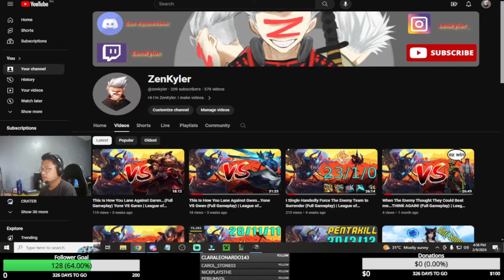1 Year Later...and I'm back playing PUBG | Full Gameplay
Hey, everybody it's me ZenKyler,
and I just want to say that thank you all so much for watching, and for your support,
and I hope you enjoy the video, and I can't wait to show you the next one,
I guess that's pretty much it...

for those who wants to play with me, here is my discord:
(DISCORD)Zen Kyler_5944

All of the music/s that are used in this video are not mine,